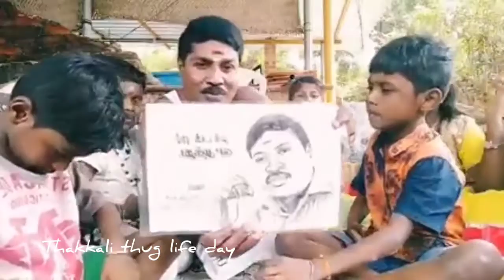Gp muthu son thug life || parcel thug life || thakkali thug life da